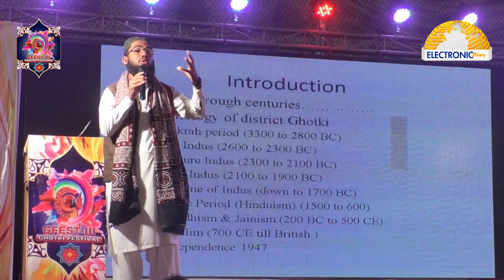Presentation About History of Ghotki By Javed Ahmed Shar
| Electronic Diary | گهوٽڪي جو تاريخي پس منظر _ گهوٽڪي فئسٽيول